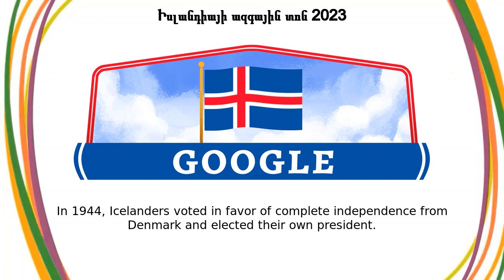Իսլանդիայի ազգային տոն 2023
Իսլանդիայի ազգային տոն 2023 google doodle was shown on the google home page in multiple countries.
Today’s Doodle celebrates Iceland National Day, or Þjóðhátíðardagur Íslands in Icelandic  June 17th marks two significant historical anniversaries in Europe’s westernmost country: the day it officially became a republic in 1944 and the birthday of iconic independence leader and politician Jón Sigurðsson In 1944, Icelanders voted in favor of complete independence from Denmark and elected their own president  Today, cities and villages throughout the country celebrate in their own unique ways  Riders on small and friendly Icelandic horses traditionally lead parades, accompanied by brass bands  Onlookers paint their faces with the blue, red, and white Icelandic flag, like the one seen in today’s Doodle  In the capital of Reykjavík, crowds commemorate the day by gathering in front of the parliament near a towering, bronze statue of Sigurðsson Other common celebrations include traditional music performances and speeches from government officials  Many people enjoy national dishes like hákarl (Fermented Shark) or skyr (Icelandic yogurt) Happy National Day, Iceland!